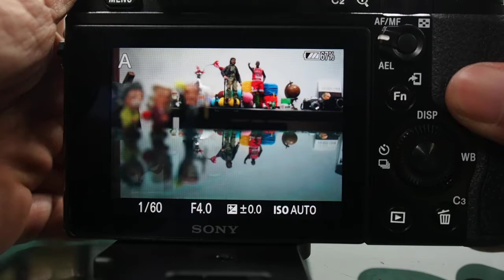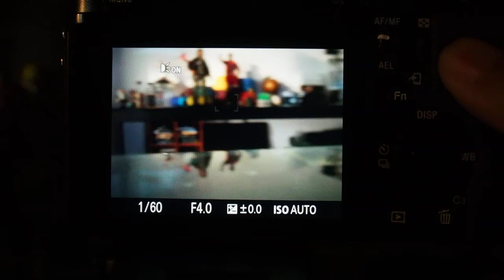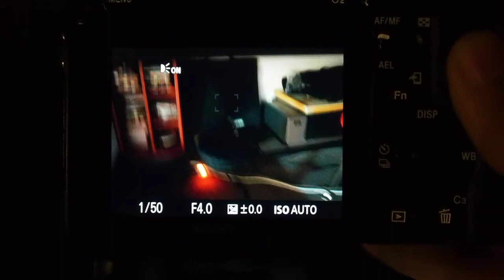SONY A7S AF Test